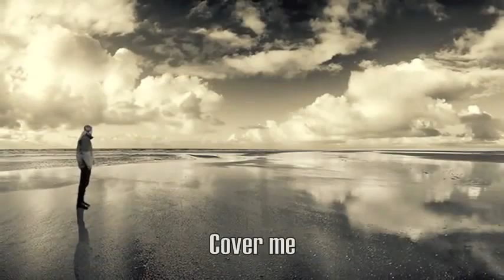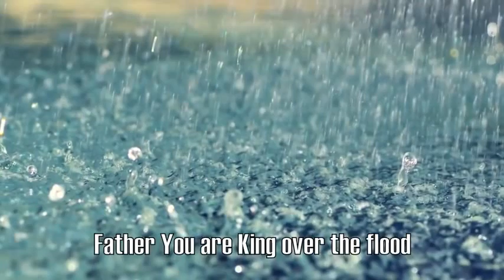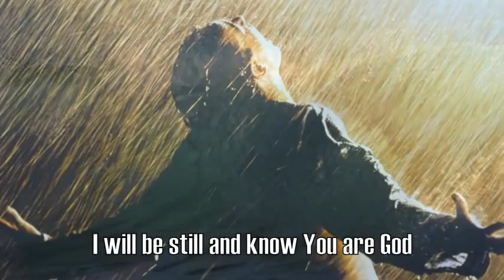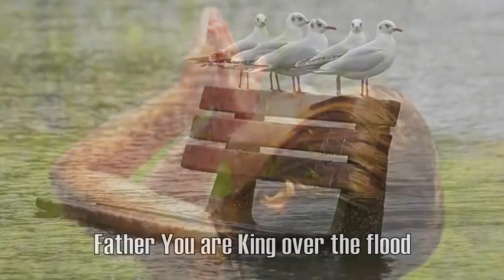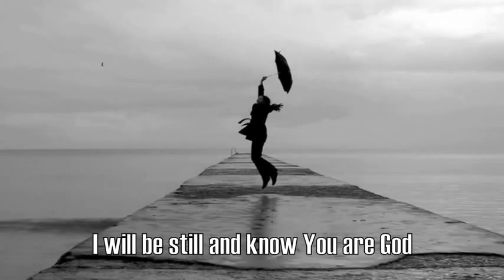Still Hillsong United with Lyrics